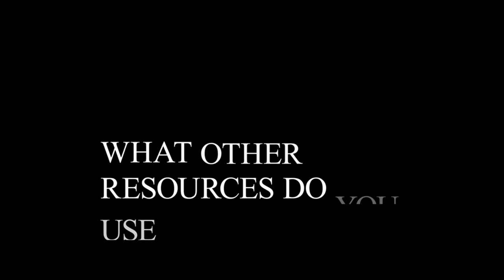Reader of the Week Paul Moran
Follow along with celebrity chef Paul Moran as they share what the library means to them.